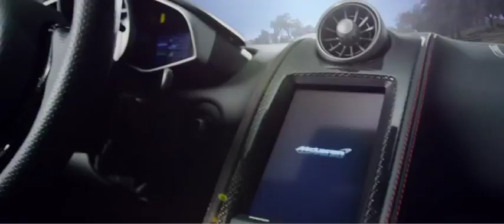2013 McLaren 12C Spider In Detail Commercial 2013 Carjam HD Car TV Show